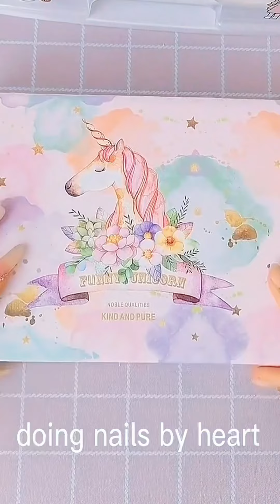pressons presson nails fakenails falsenails nailstips pressonnailsforsale asmr asmrpackaging